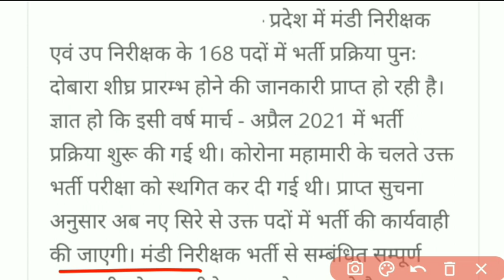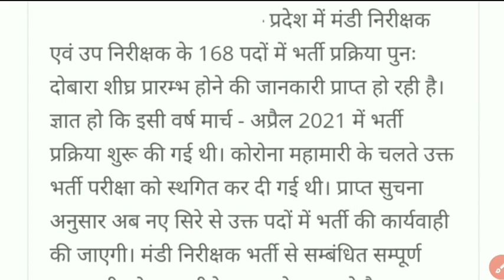छ०ग० मंडी निरी भर्ती 2021 update | CG mandi nirikshak recruitment 2021 update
छ०ग० मंडी निरी भर्ती 2021 update | CG mandi nirikshak recruitment 2021 update | CG mandi nirikshak bharti 2021 | CG mandi nirikshak Vacancy 2021 | RDP

cg vyapam mandi nirikshak bharti 2021 cg mandi nirikshak recruitment cg mandi nirikshak vacancy
cg hostel warden recruitment 2021 cg hostel warden vacancy 2021 cg hostel warden job 2021 cg hostel warden notification 2021 cg hostel warden official recruitment 2021 cg chhatrawas adhikshak bharti 2021 cg hostel warden bharti 2021 cg hostel warden syllabus 2021
cg patwari recruitment preparation
rdp21
rdp2021
rdp 2021
cg patwari 2021 syllabus
cg patwari syllabus 2021
cg patwari exam 2021 syllabus
rdp 2021 syllabus
rdp syllabus 2021
cg patwari vacancy news
cg patwari vacancy update
cg patwari vacancy
cg vyapam patwari vacancy
cg patwari vacancy 804 post
cg patwari 804 posts
New vacancy update CG
new vacancy in cg vyapam
vacancy in cg
new job in cg
new vacancy in cg
rdp 2021
chhatisgarh anusuchit kshetra
chhatisgarh anusuchit jile
chhatisgarh anusuchit chhetra
cg anusuchit kshetra
cg anusuchit jile
cg anusuchit chhetra
raj yadav